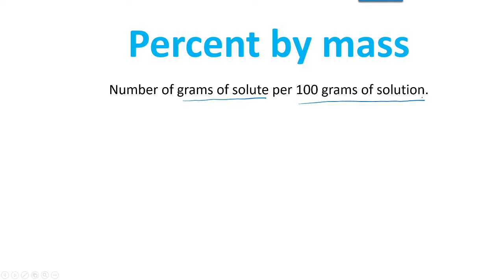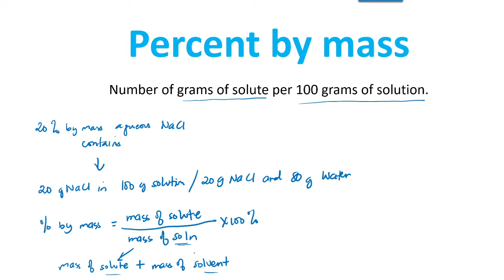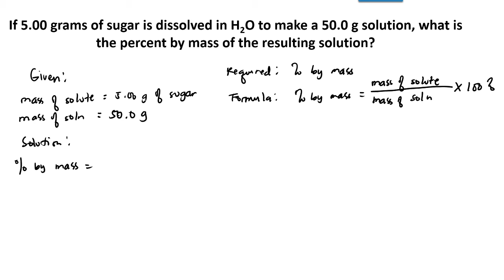How to calculate concentration of solutions | Percent by Mass | Learn Chemistry with Ma'am Cess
How to calculate concentration of solutions | Percent by mass

Ma'am Cess 💚